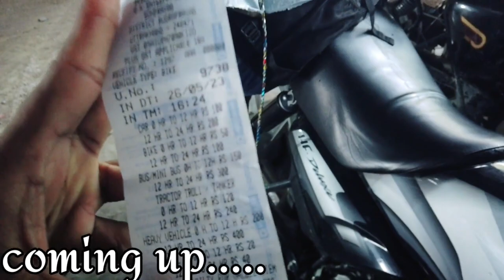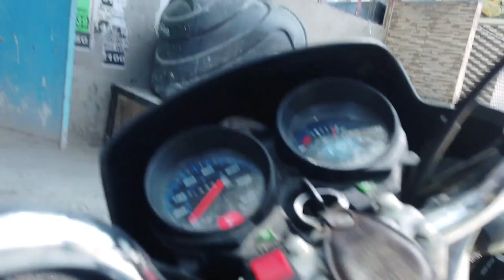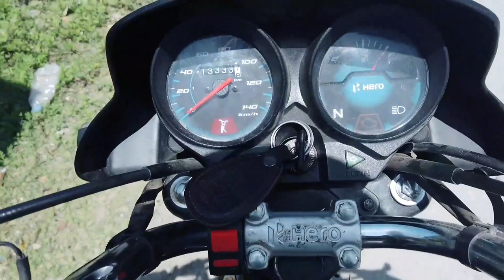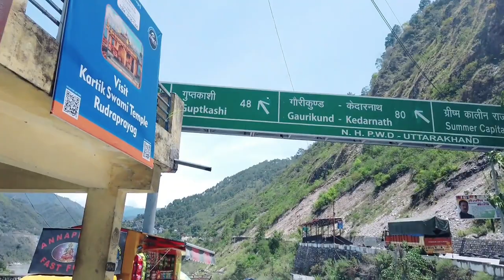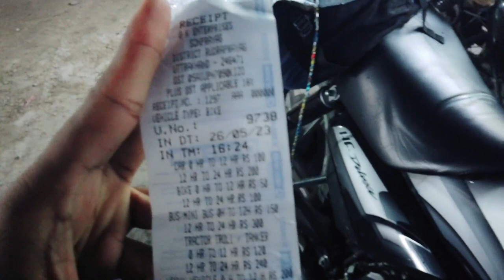Finally reached to Sonprayag | Kedarnath By Bike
Is video me ham apna safar karenge from Rishikesh to Sonprayag on Bike aur vo bhi ride on 100cc. I hope you'll like the video.

Id :- nishantpachori